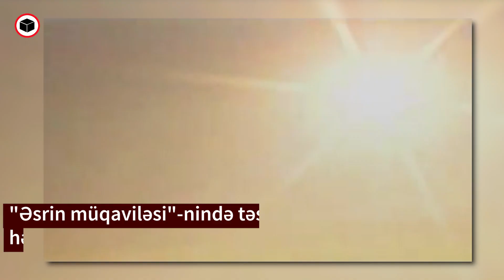Rövşən Cavadov - 1995-ci il dövlət çevrilişi cəhdi | Qiyamda Türkiyənin rolu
1993-cü il oktyabrın 3-də ümumxalq səsverməsi nəticəsində Heydər Əliyev Azərbaycan Respublikasının Prezidenti seçildi. Bunun ardınca 1994-cü il mayında atəşkəs elan olundu. "Əsrin müqaviləsi"-nində təsiri ilə ölkə həyatının iqtisadi, hərbi və digər sahələrində inkişaf yaranır. Bütün bunların fonunda xarici kəşfiyyat orqanları yenidən müdaxilələrə başlayırlar.

İnternetin dərin qatlarından topladığımız qəribə və mistik məlumatları maraqlı və düşündürən tərzdə sizlərə təqdim edəcəyik. Bu kanalda Tarixin tozlu rəflərində itmiş, diqqətdən kənar qalmış məlumatlarla yanaşı müasir dünyamız və süni intellektin hökm sürdüyü gələcək də işıqlandırılacaq. "QaraQutu" sizlərə heç yerdə görmədiyiniz, heç kimdən eşitmədiyiniz faktları təqdim edəcək. Hər gün yeni videolarımızdan xəbərdar olmaq üçün kanalımıza ABUNƏ olmağı unutmayın.